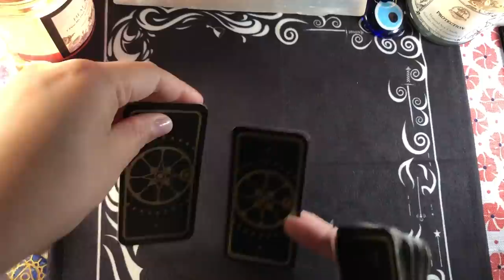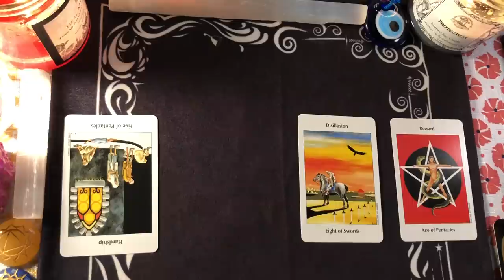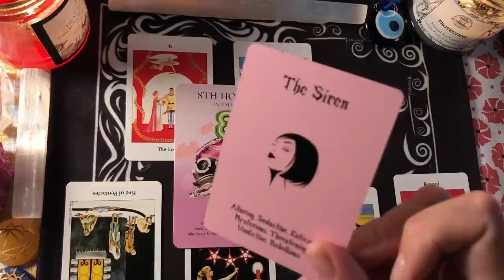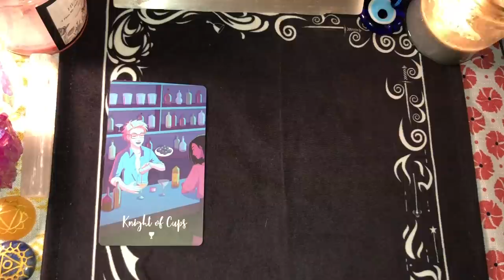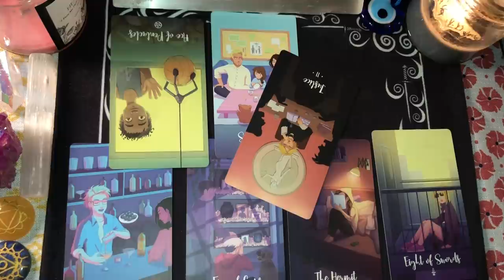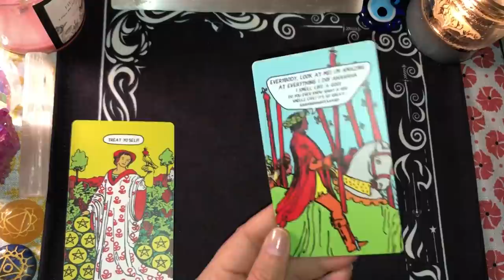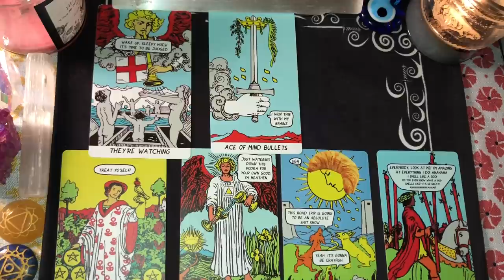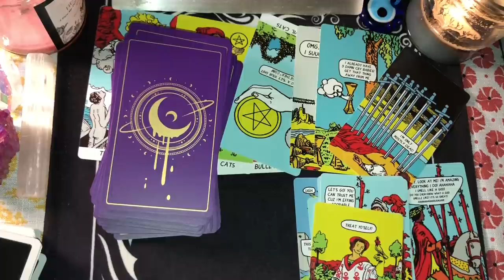💗⚡Tarot PICK A CARD⚡Your Energy Towards Each Other🔮❤️💔💗Ex Crush Soulmate Twin Flame TIMELESS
⏳ Time Stamps ⏳

To see the cards used in this video: 1:23:40

1- 3:27

2- 34:03

3- 58:42

(Alphabetical Order):

Angel Answers Oracle
Archetype Cards
Ask Your Guides Oracle
Barbara Walker Tarot
The Dark Crystal Playing Cards
Fairytale Oracle
Golden Universal Tarot: https: //amzn.to/2Egk67a
Halloween Oracle
Halloween Tarot
Healing With The Fairies
The Hoodoo Tarot
Love Oracles
Mae West Playing Cards
Miss Cleo's Tarot: https: //amzn.to/2Q2oGZc
Modern Witches Tarot: https
Mood Tarot
Music Oracle: https: //amzn.to/324xKCf
Notes From The Universe
Numinous Deck
The Princess Bride Playing Cards
The Psychic Tarot Oracle:
Romance Angels Oracle (Repro.)
Tea Leaf Fortune Cards